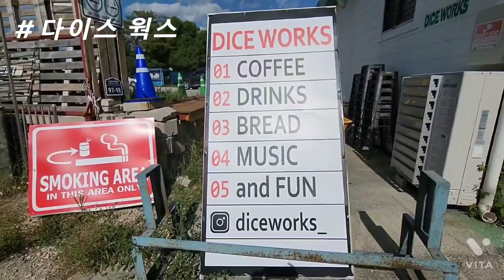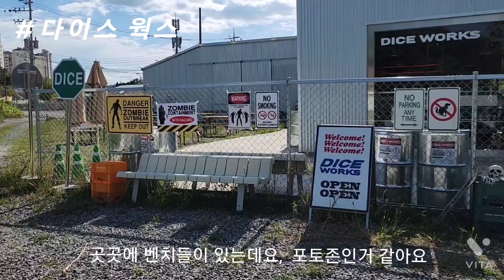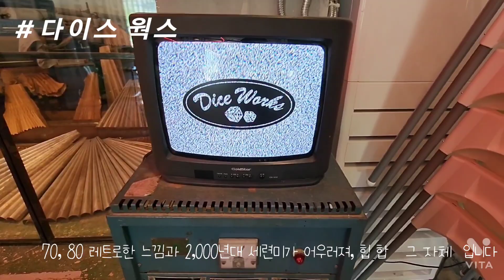미국갬성/여기가한국맞아?좋댓구알